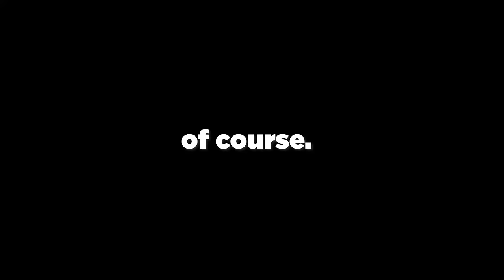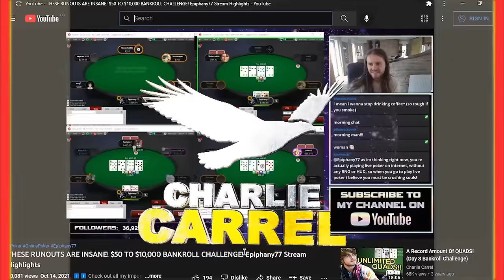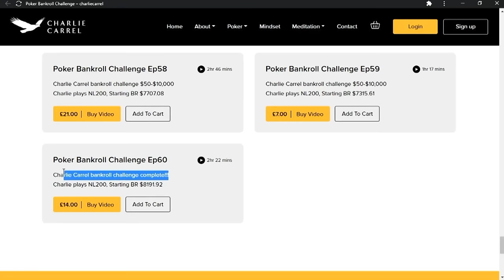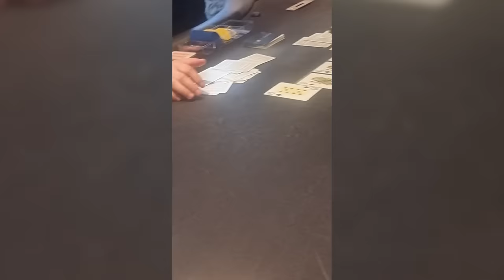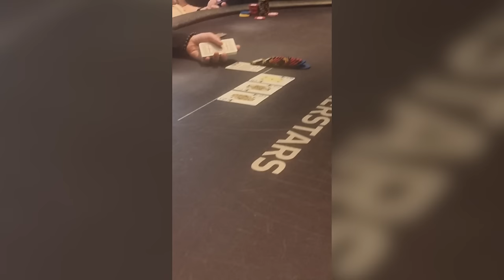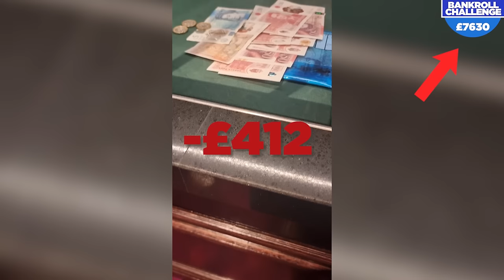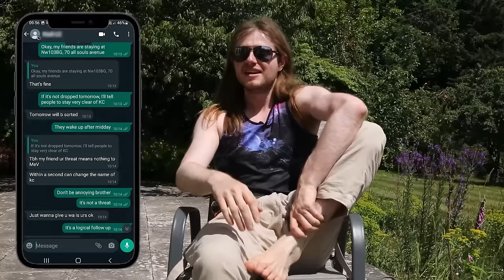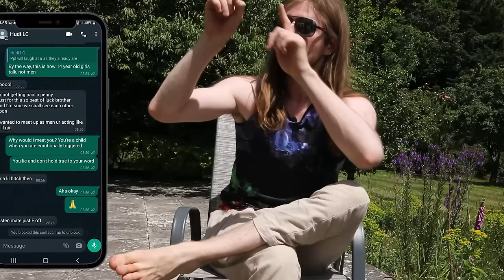Turning $10K Into $100K - Live Poker Cash Game Vlog - Episode 2